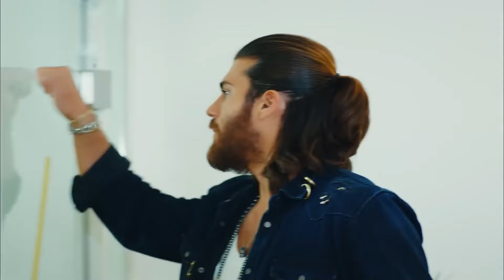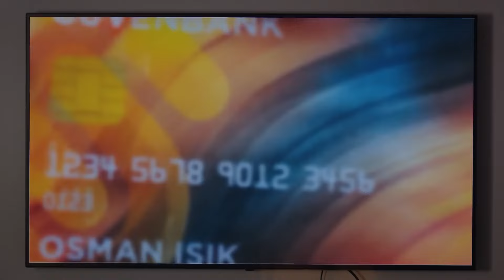پرنده سحرخیز قسمت 112 (Dooble Farsi)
پرنده سحرخیز

عشق سانم و جان بسیار بحث‌برانگیز خواهد بود

سانم صبح‌ها چند ساعت در مغازه پدرش کار می‌کند و سپس تمام روز را به رویاپردازی و کار روی کتابش می‌گذراند و از زندگی‌اش بسیار خوشحال است. تا زمانی که والدینش به او می‌گویند اگر شغل مناسبی پیدا نکند، مجبور به ازدواج خواهد بود! سانم به ناچار در محل کار خواهرش شروع به کار می‌کند. او هنوز نمی‌داند که عشق بزرگی که در رویاهایش دیده است، در آنجا منتظر اوست و علاوه بر این، بی‌آنکه بداند، بخشی از توطئه‌ای علیه جان و شرکت می‌شود...

آیا عشقی که بر پایه دروغ‌ها باشد، ممکن است؟ و سانم؟ آیا می‌تواند قلبش را به کسی که از او متنفر است، جان، بسپارد؟

بازیگران:

دمت اوزدمیر
جان یامان
اوزنور سرچلر
اوزلم توکسلان
برات ینیلماز
بیراند تونجا
سوچان یاشار
جرن تاچجی
جیحان ارجان
توچه کومرال
آنیل چلیک
سیبل شیشمان
علی یاغجی
احمد سومرس
علیه اوزوناتاآن
باشاک گومولجینهاوغلو
سوینچ اَربولاک

کارکنان:

تولید: فیلم طلا
کارگردان: چاغری بایراک
نویسنده: آیشه کوتلو , یشیم چیتاک , ایلکر باریش , اسلی زنگین , بانو زنگین تاک